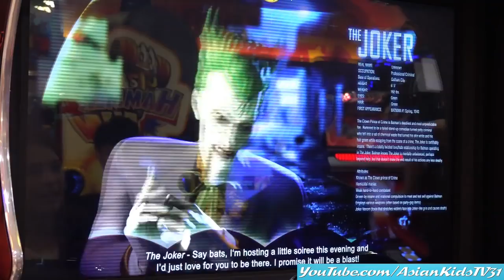Amusement Park: Batman Arcade Game, Pool of Mega Bloks, Candy Factory Store and More!